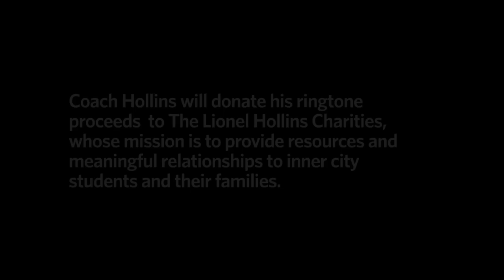Coach Lionel Hollins talks about his whistle- now at CoachHollins.com or iTunes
Memphis Grizzlies Coach Lionel Hollins' famous whistle has been immortalized in ringtone format and is available for download via CoachHollins.com or iTunes for both iPhone and Android pones, in full-length 30 second and 5-second alert tone versions.

"I don't yell very loud, so it's hard for a player to hear me in a loud arena, especially on the other end," Hollins says. "It's easier to whistle, and it pierces through the air. It's a unique sound. Somebody said that Greivis Vasquez was in New Orleans and I whistled at one of our players and he stopped and turned around, he was so used to that whistle and getting whistled at."

Now every diehard Grizz fan can elicit the same reaction from friends and fellow fans with a loud whistle from Coach Hollins, right on their phone. He even threw in some signature phrases, so as Coach would say: "Let's do what we do."

Coach Hollins will donate his royalties from the sales of the ringtone to The Lionel Hollins Charities, whose mission is to provide resources and meaningful relationships to inner city students and their families. You can learn more about LHC at LionelHollinsCharities.org.

WHAT: Coach Hollins official whistle ringtone
WHERE: CoachHollins.com
WHEN: Available now

Preview and download the ringtones now on iTunes and at CoachHollins.com.